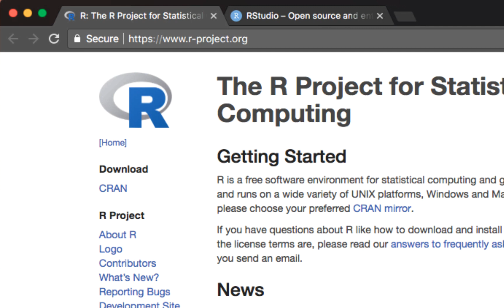S2 - L1: Installazione Strumenti [Corso pratico di Machine Learning con R]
Sezione 2 - Lezione 1
Installazione Strumenti

Solo per te che stai leggendo questa descrizione è possibile acquistare il corso ad un prezzo scontato (ma solo per i primi 100):

Per sapere tutte le novità in anteprima e restare sempre aggiornato puoi iscriverti alla newsletter

Ecco il programma del corso intero:
1. Benvenuto
2. Il tuo primo modello di Machine Learning
3. Panoramica sul Machine Learning
4. Simple Linear Regression
5. Multiple Linear Regression
6. Interazione nella Multiple Linear Regression
7. Non linearità nella Multiple Linear Regression
8. Scelta delle Variabili
9. Valutazione del Modello - Parte 1
10. Valutazione del Modello - Parte 2
11. Classificazione
12. Logistic Regression
13. Linear e Quadratic Discriminant Analysis
14. KNN
15. Modelli di Machine Learning Non Supervisionati
16. K-Means
17. Conclusione